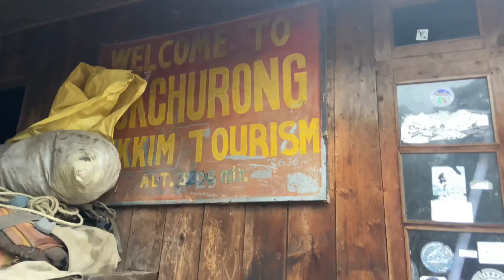Goechala Trekking || Vlog|| Day-2&3 TSOKHA to KOKCHURONG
Trekking vlog from TSOKHA to Kokchurong
Sikkim Travel.